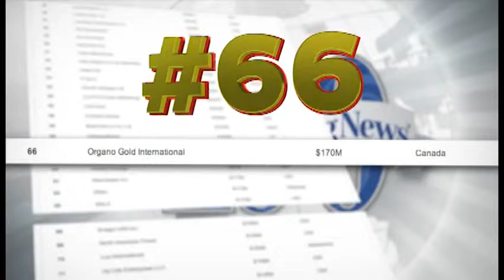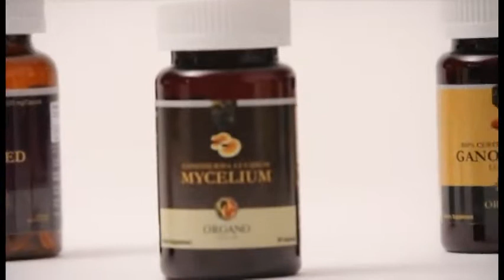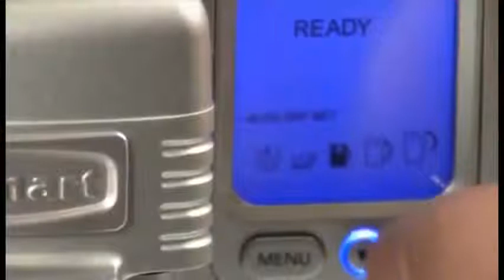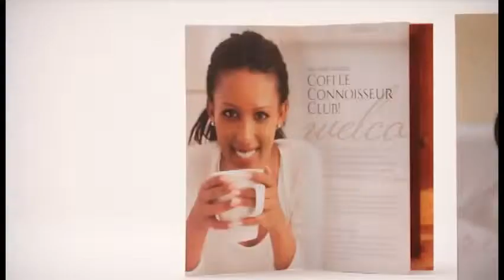From The Ground to The Cup English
Organo Gold is a new brand of healthy coffee, taste and share!